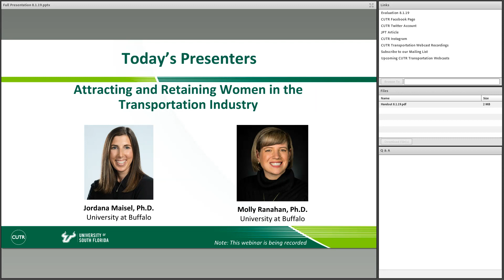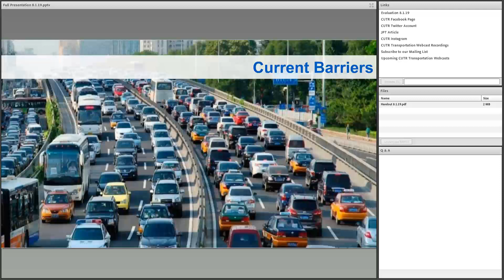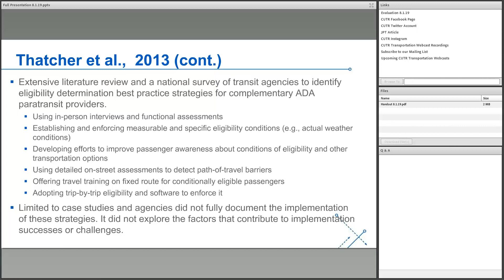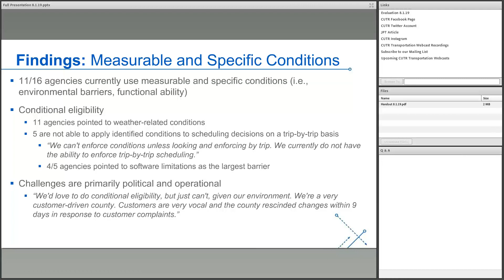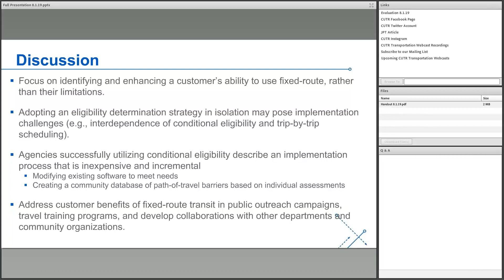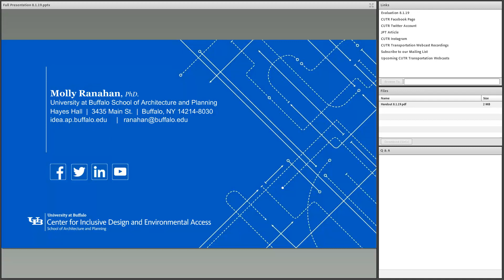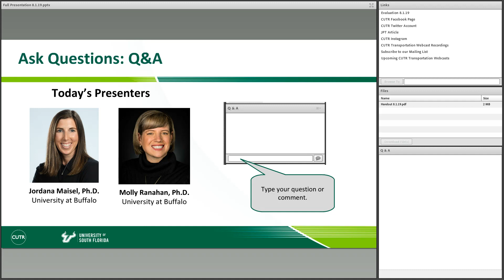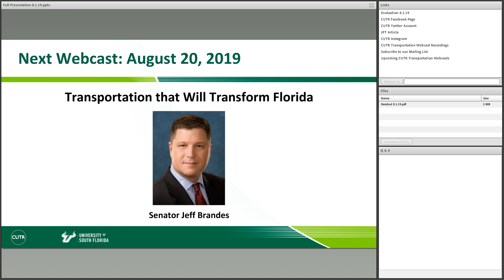How Transit Agencies Implement Best Practice Strategies in Complementary ADA Paratransit Eligibility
August 1, 2019, 12:00PM (ET)
To encourage greater fixed route transit use for people with disabilities, transit agencies are implementing more rigorous paratransit eligibility determination practices. Previous studies identified best practice strategies for eligibility determination, but did not fully document the implementation of these strategies, nor the factors contributing to successes or challenges. This study interviewed 16 transit agencies across the United States to investigate the use of ADA complementary paratransit eligibility best practices in order to (a) determine the extent to which transit agencies are adopting suggested best practices as part of determining paratransit eligibility, (b) describe how agencies apply these strategies in daily operations, and (c) explore factors that contribute to implementation successes and challenges. Findings indicate that many transit agencies have incorporated multiple best practice eligibility strategies as part of department-wide changes in paratransit operations and have overcome implementation challenges by recognizing departmental limitations and collaborating with other departments and organizations.